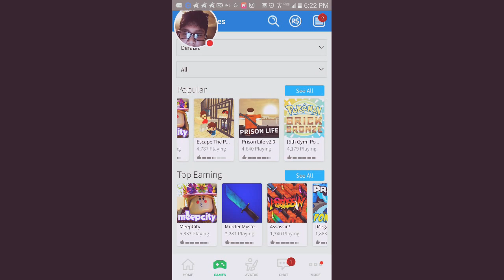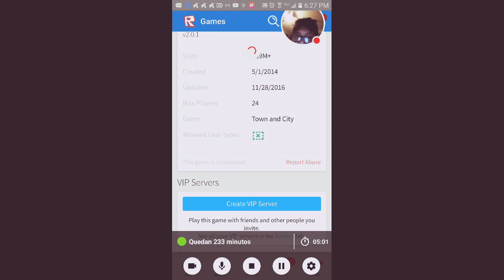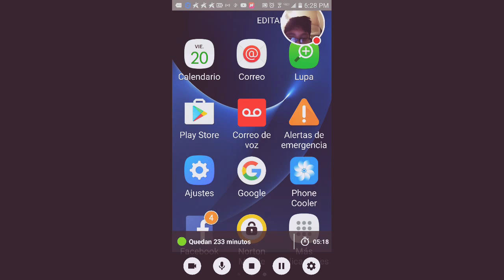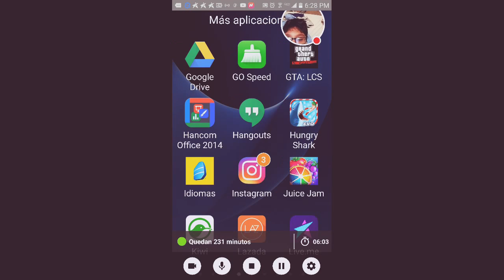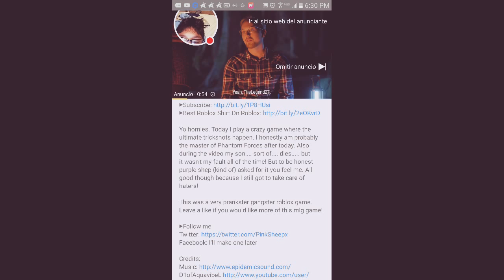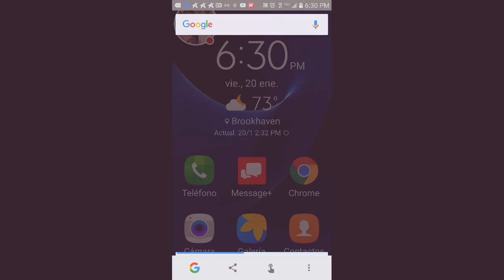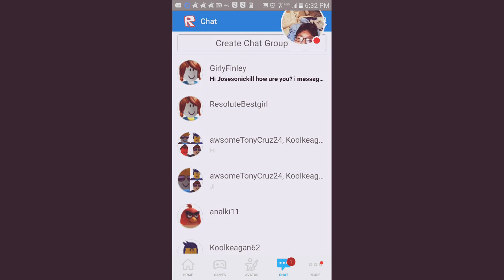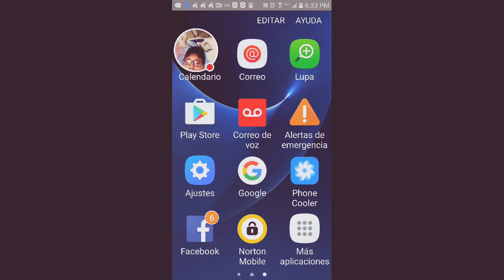Mi transmisión continua de ROBLOX